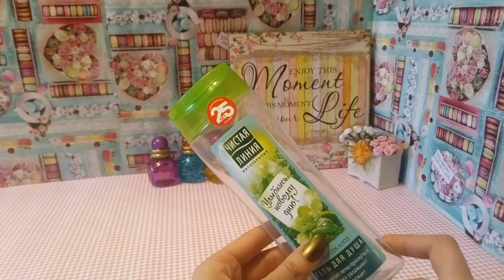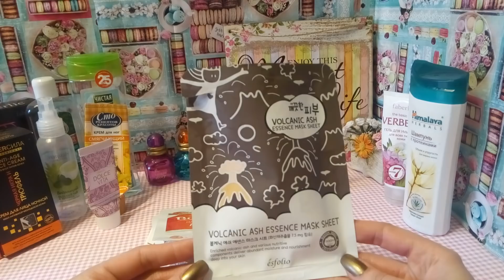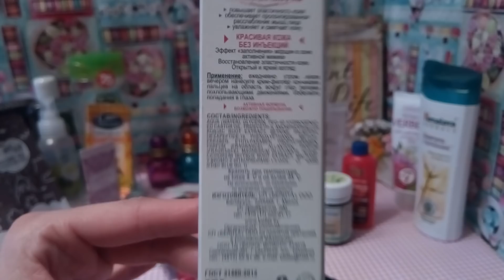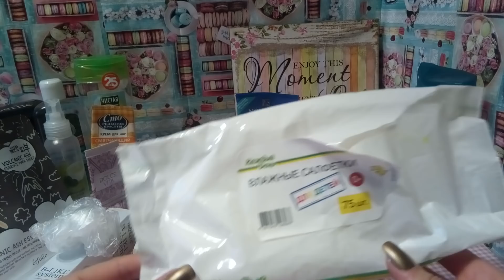Пустые баночки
Приложение Pandao. Установи и получи 200 баллов
QHN-59409-ZKXG

Баллы только из приложения как я понимаю.
Возможно вам будет интересно и это
Купить коробочку

4ku66v